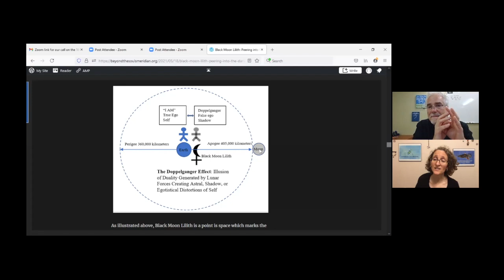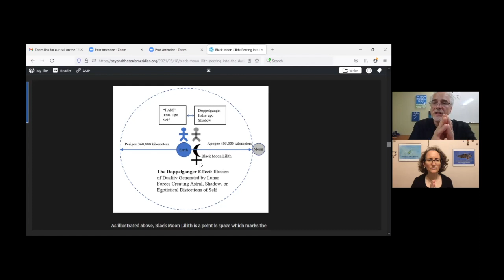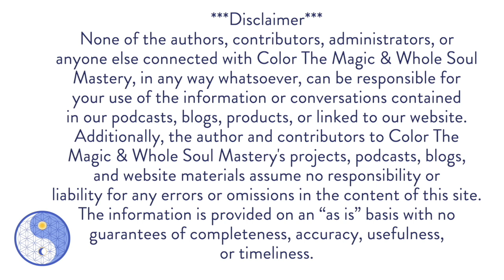#27 Live Well Live Whole: Dr. Paul Panzica ~ Black Moon Lilith, Integration & The Required Awakening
In Episode #27 of the Live Well, Live Whole podcast series, Marie Mohler and Dr. Paul Panzica discuss deep and soulful topics, beginning with Black Moon Lilith. We explore the deep spiritual significance of Adam, Lilith, & Eve and what we are called to reconcile and integrate about those powerful energies in these times.  We then venture deeper into a conversation and context around Mary Magdalene, the Cathars, Priestesses, Mind Control, Sovereignty, Earth Magnetism and the Present Pole Shifts, Floods, Faith, and The Required Awakening unfolding now as we speak.  Please join in the conversation with us and share this podcast with friends and family who might resonate and benefit from it!

Tune into Frequency Writer messages, Whole Soul Mastery Podcasts with Amazing Guests, and Whole Soul School and Foundation's variety of inspiring podcasts via:

Spotify, Apple iTunes, Buzzsprout, Stitcher, iHeartRadio, Google Play Music + other favorite podcast platforms

Search:  Whole Soul Mastery or Whole Soul School and Foundation

Marie Mohler/Whole Soul Mastery
1289 Fordham Blvd., Suite 259